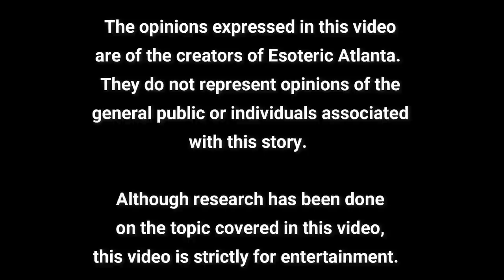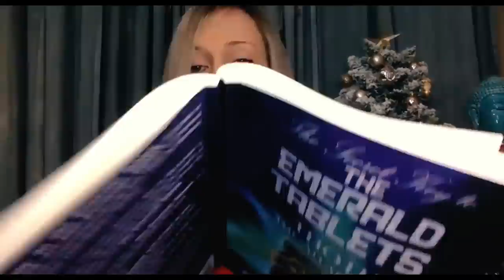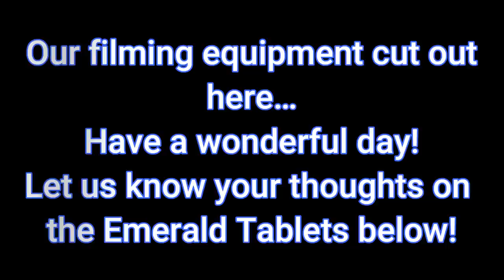We Are Star Royalty (The Emerald Tablets)